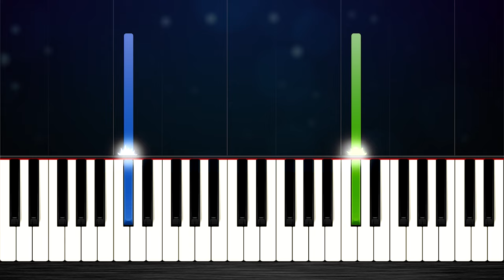Bryan Adams - (Everything I Do) I Do It For You - EASY Piano Tutorial